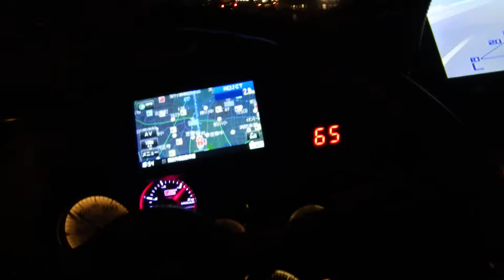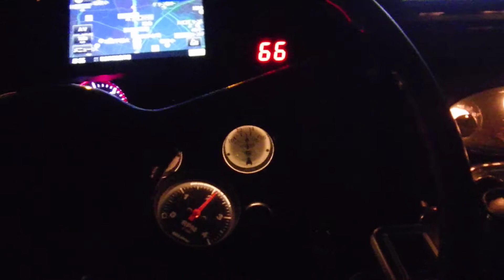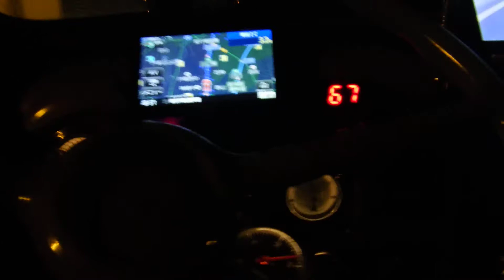1949’ＦＯＲＤ F-5coeで走ってます。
まあ普通に・・・夜の高速道路を～
走ってます›‹

ただそれだけ